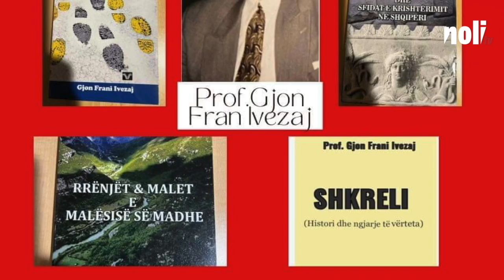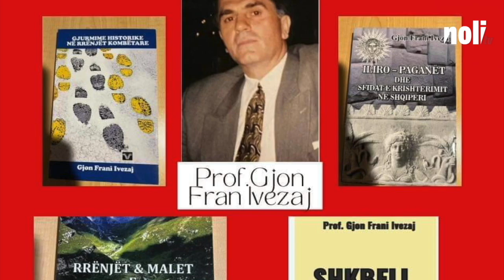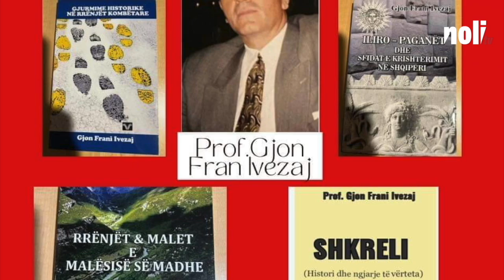VATRA DHE KISHA "ZOJA E SHKODRËS" PROMOVUAN VEPRAT E HISTORIANIT GJON IVEZAJ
Sokol Paja
New York, 7 korrik 2024 - Federata Pan-Shqiptare e Amerikës "Vatra" në bashkëpunim me Kishën Katolike "Zoja e Shkodrës" promovuan në Qendrën Kulturore "Nënë Tereza" katër veprat historike të  z.Gjon Ivezaj. Me pjesëmarrjen e gjerë të komunitetit shqiptar në New York, aktivistëve e veprimtarëve të komunitetit, mediave, shoqatave si Malësia e Madhe, Shoqata e Shkrimtarëve Shqiptaro-Amerikanë etj, në fjalën e hapjes Dom Pjetër Popaj, famullitari i Kishës "Zoja e Shkodrës" falenderoi kontributin historik e bibliografik të veprave të Gjon Ivezaj dhe theksoi rëndësinë e arkivave dhe historianëve shqiptarë për të shkruar të vërtetat historike të kombit tonë. Sekretari i Vatrës Dr.Pashko Camaj theksoi nevojën e ruajtjes dhe përcjelljes së  trashëgimisë historike të shqiptarëve. Gazetari Frank Shkreli në kumtesën e tij renditi kontributin e Gjon Ivezaj në promovimin e traditave, gjuhës, kulturës, vlerave autentike atdhetare të Malësisë. Sipas z.Shkreli botimet janë një kontribut i shkëlqyer për Shkrelin historik dhe Malësinë e Madhe në përgjithësi. Ai u ndal te figura e personalitete të rëndësishme kombëtare nga kjo krahinë si At Zef Pllumit, Dasho Shkrelit, At Anton Lulit e Azem Shkrelit etj.
Studiuesi Dr. Paulin Marku në kumtesën e tij rwferoi rreth librit “Rrënjët e Malet e Malësisë së Madhe” theksoi se autori Ivezaj sjell me punimin e tij ngjarje dhe të dhëna të rëndësishme mjaft të hershme historike nga gjurmime antike, për prjardhjen ilire, ndikimet dhe pushtimet romake si dhe stilin romak. Hapsirë në këtë libër i jepet rolit kanonik dhe rëndësia e Dioklese gjatë shekullit V-XI, pozitat juridike të popullsisë si dhe disa të dhëna rreth toponimit të Dioklesë. Me interes në këtë libër është edhe kulrivimi i besimit fetar, roli i klerit katolik në krahinën e Malësisë, tha Dr. Marku. Studiuesja e historisë dhe letërsisë zonja Valdete Dida Cenalia në kumtesën e saj paraqiti aspekte të veçanta të të bjeshkuemit në trevat e Malësisë dhe aspekte bujko-blegtorale të trevave historike të Malësisë së Madhe. Prozatori Mëhill Velaj në kumtesën e tij diskutoi rreth librit "Gjurmime historike në rrënjët kombëtare" ku theksoi se ky libër studimor ndjek një rend kronologjik historik duke filluar me studime Ilire mbi përhapjen e fiseve Ilire në Ballkan ku përmes kronikash historike dhe autorëve antik jepen të dhëna faktike për shtrirjen dhe realitetin historik të fiseve Ilire dhe superstrukturën e tyre shoqërore dhe gjurmët e vlefshme në arealin e kulturës antike e atë mesdhetare deri në fazën e pavarësisë së Shqipërisë si një lloj kapërcyelli e përmbyllje studimore në vazhdën e shekujve. Në përfundim të promovimit fjalën falenderuese e mori autori i librave Gjon Ivezaj i cili falenderoi e shprehu mirënjohje të lartë për Kishën Katolike me në krye Dom Pjetër Popaj, Federatën Vatra me në krye Dr.Elmi Berishën, familjen e tij Ivezaj, kumtuesit shkencorë për referimet dhe shpjegoi me detaje aspektet e botimeve të tij shkencore e publicistike referuar në burime arkivore e dokumentare historike. Autori dhe familja në përfundim të promovimit shtroi një koktail për të gjithë pjesëmarrësit. Ky ishte një aktivitet i shkëlqyer atdhetar, kulturor e komunitar në shërbim të identitetit historik e kulturës shqiptare në mërgatën e Shteteve të Bashkuara të Amerikës.